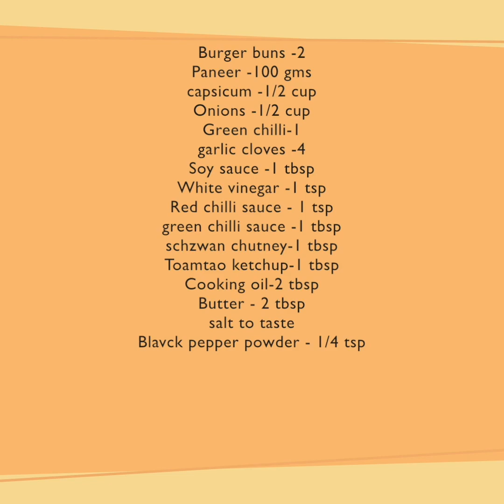Chilli Paneer Burger | चिल्ली पनीर बर्गर | KabitasKitchen Quick Recipes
Serving - 2

Ingredients:
Green chilli-1
schzwan chutney-1 tbsp
Toamtao ketchup-1 tbsp